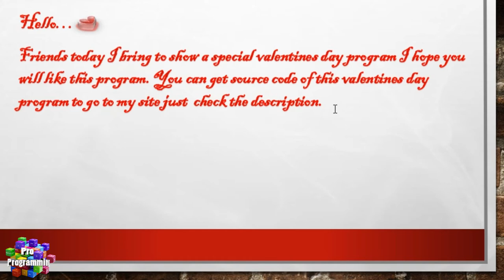Valentines special program in c++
Hello Guys...
                                                                                                            Thanks
Have a nice day